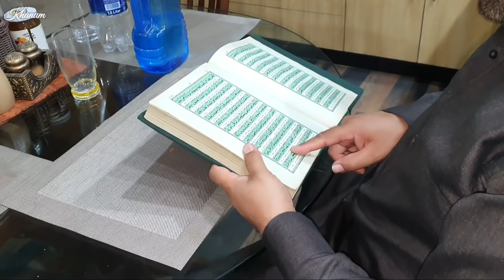Ajj Sehri main Parathay Nahi Khaye - 2nd Sehri Vlog